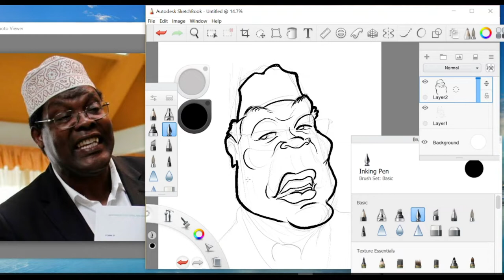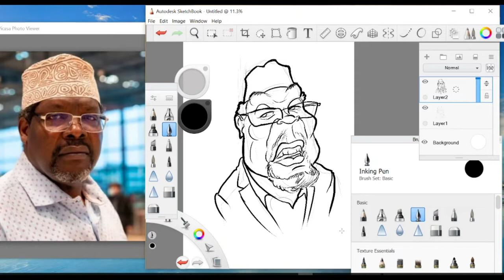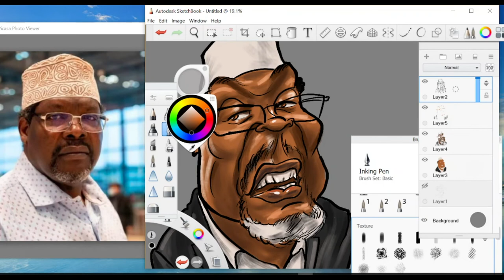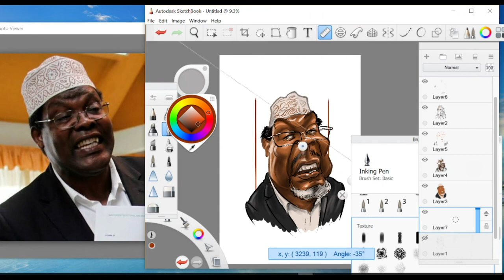Digital Painting: Caricature of Miguna Miguna.